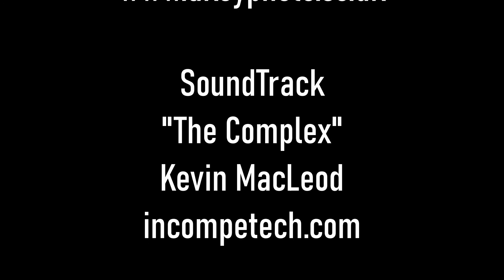Starling Murmuration at Blashford Lakes 11th January 2020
About 4 minutes of an hour long Starling Murmuration at Blashford Lakes 11th January 2020.  Strong winds and several flocks all around the lake.